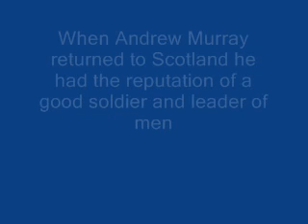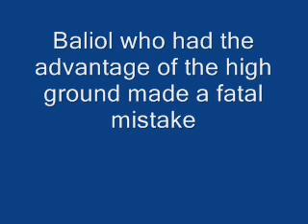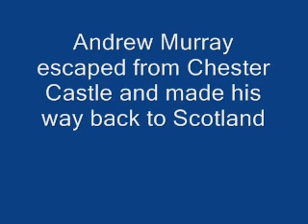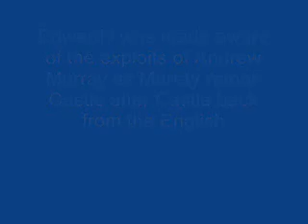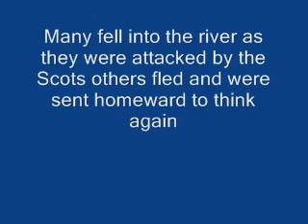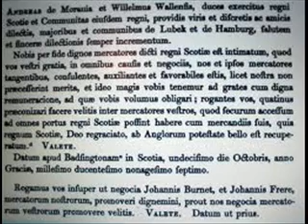Andrew Murray Guardian of Scotland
The story of one of Scotlands forgotten heroes Andrew Murray joint leader of the Scottish army at the Battle of Stirling Bridge